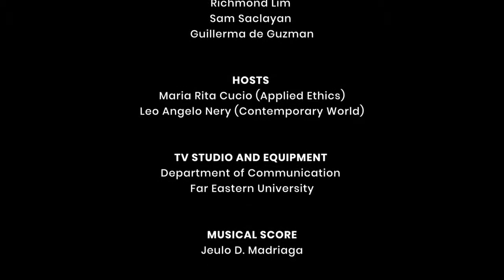FEU Public Intellectual Lecture Series | Sonny Africa | Part 2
Sonny Africa talks about National Poli-Economic Situation in this episode of FEU Public Intellectual Lecture Series.